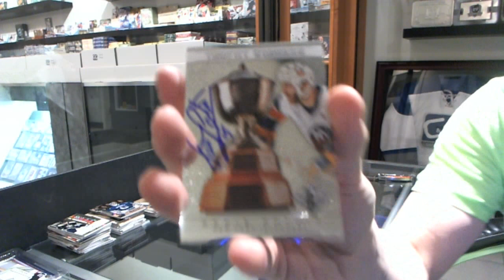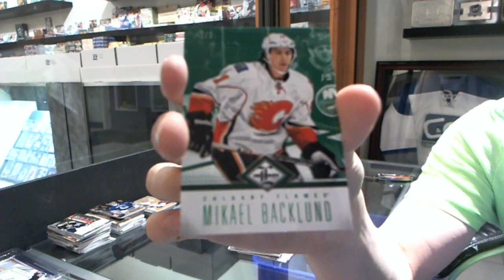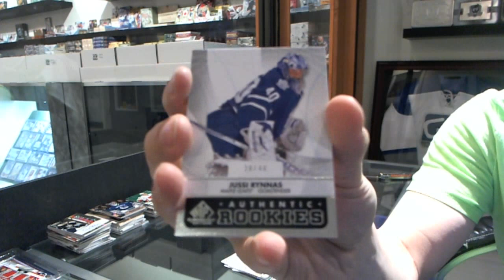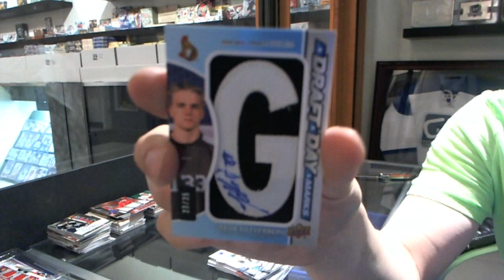12-13 UD SP Game Used & 12-13 Panini Limited Hockey Box Break - C&C #1777-A